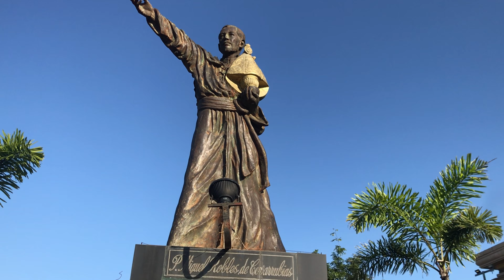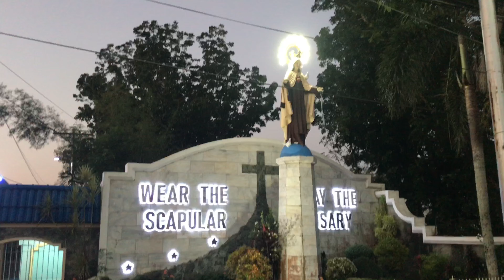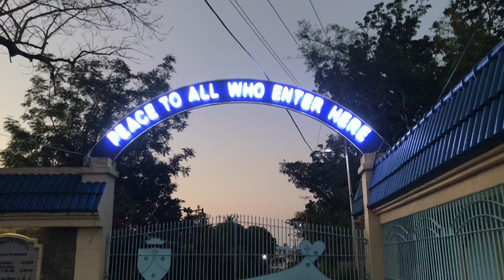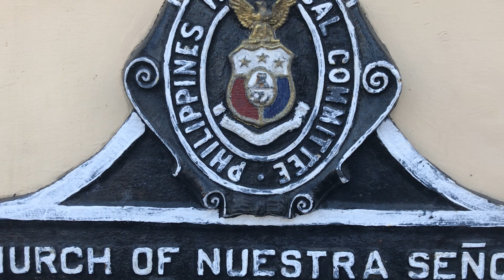VLOG #12 VISITING 13 CHURCHES IN NAGA CITY IN A DAY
Holy week is about to end and one of the Christian traditions is to visit different churches and to reflect and pray to Almighty God.

Since, we are currently experiencing pandemic, we still find other way to celebrate holy week. Some of us are attending mass online, some are taking time to reflect with their personal space and also some visited churches, but still observe social distancing from one another.

Cycling community also found the chance to practice the Bisita Iglesia through riding on their saddle and with proper social distance.  Bisikleta Iglesia was made by the cycling community to enjoy visiting churches through riding their own bicycle and to enjoy the scenery from one place to another. This only mean that cycling community is becoming larger that we didn’t expect and every cyclist has the goal of promoting greener and healthy community.

Also, this vlog is made to promote women empowerment and to say that cycling is not only for men, but also for women out there.

Credits to the following:
Introduction Song: Angela Ken- Ako naman muna
Video Editor and Music Background : VlogNow (VN)